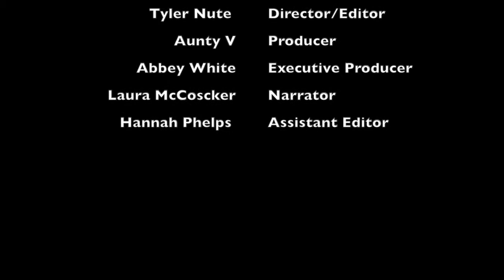RECONCILIATION WEEK ATSI